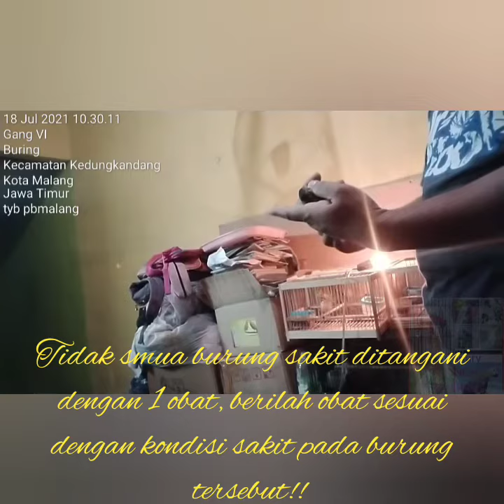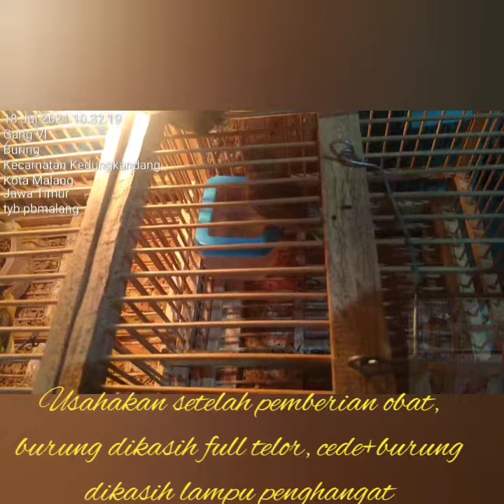Pengobatan burung sakit kurus,mencret, perut berurat hitam/gosong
Kali ini kami mencoba untuk mengobati burung jenis finch BHS(Black Hooded siskin) dilute.
ada 3 ekor burung bhs yg sakit sedang kami obati..
harga burung bhs dilute anakan @2,5jt/ekor...
Pemberian obat secara berturut2 mulai tanggal 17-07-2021
dengan pemberian obat sehari 1x.
jangan lupa Burung selalu dikasih exfood(telor, cede)+burung di kasih lampu penghangat. kita lihat hasilnya beberapa hari kedepan... Bismillah semoga ada hasil. 🤲